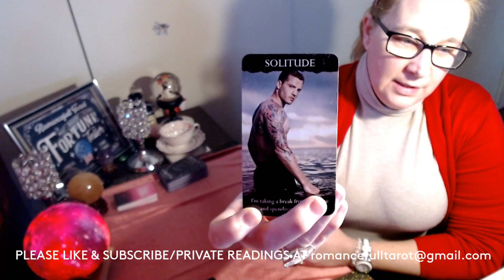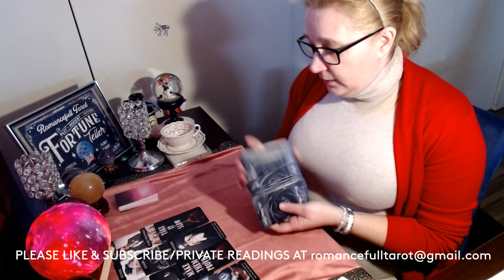CHANNELED MESSAGES FROM YOUR EX🥰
YOUR EX HAS A MESSAGE FOR YOU🥰